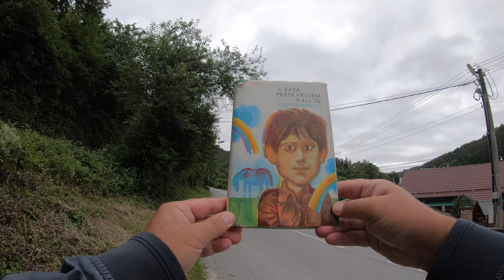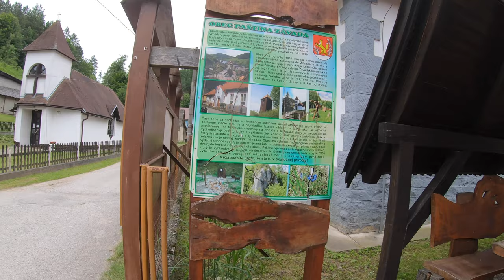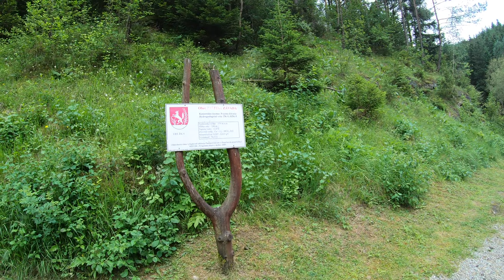🌳 PešiZoŽiliny CLXX - Vajcovka Paština Závada